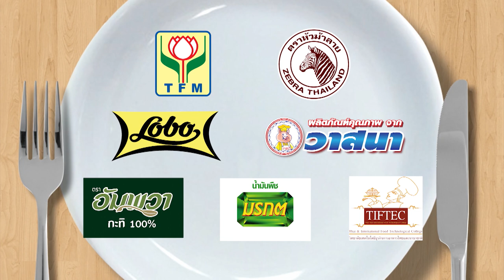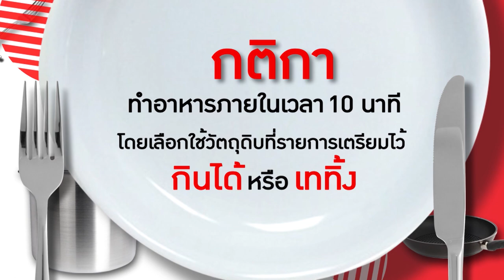หลิว อาจารียา โชว์เสน่ห์ปลายจวัก ให้อาจารย์ยิ่งศักดิ์ได้ลิ้มลอง l กินได้ก็กิน EP.138 [1/3]